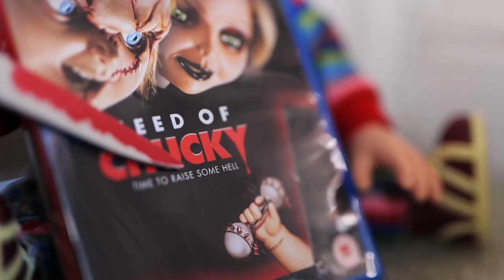Queer of Chucky - Video Essay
Welcome back! This week's episode will explore the Chucky films in detail about how they can be looked at through a queer lens. I very much hope you enjoy this week's video.

Link to the article by Amanda Mazillo mentioned in the video

Do come back next week for a new topic I'm going to be exploring.